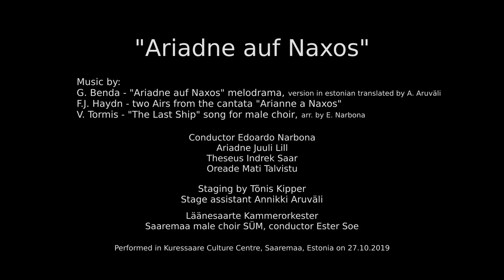Ariadne auf Naxos, Läänesaarte Kammerorkester, E. Narbona, cond. (trailer)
Ariadne auf Naxos
A chamber opera project by Edoardo Narbona (trailer)
Kuressaare Culture Center, Saaremaa, Estonia
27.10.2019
Läänesaarte Kammerorkester
E. Narbona, conductor
Juuli Lill, Ariadne
Indrek Saar, Theseus
Saaremaa Male Choir
Ester Soe, conductor